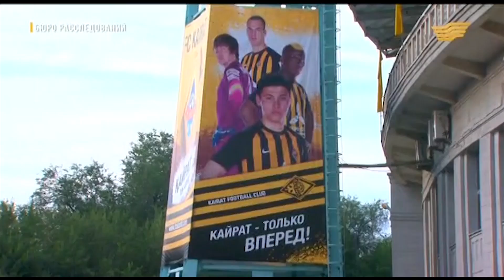По следам расследований